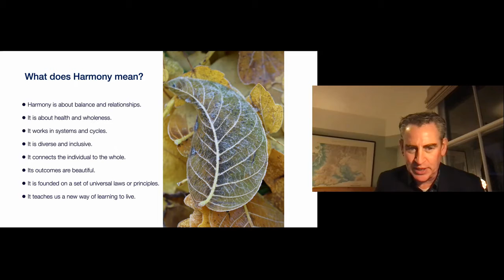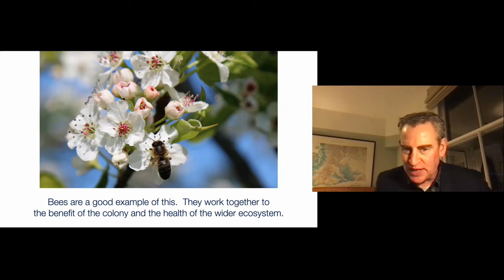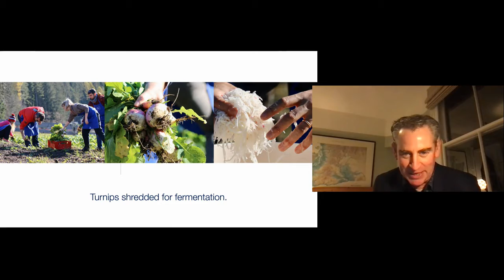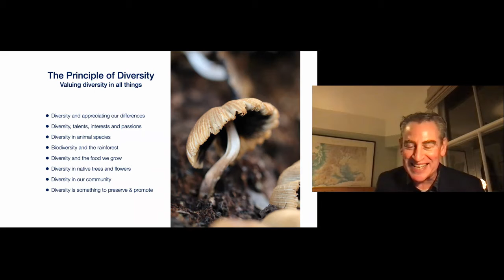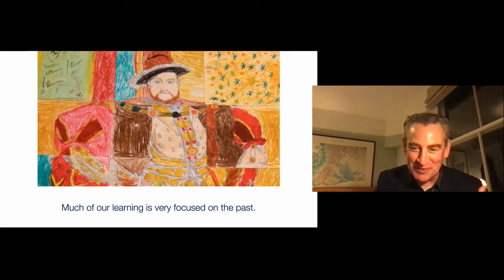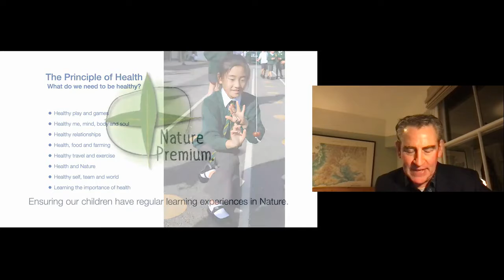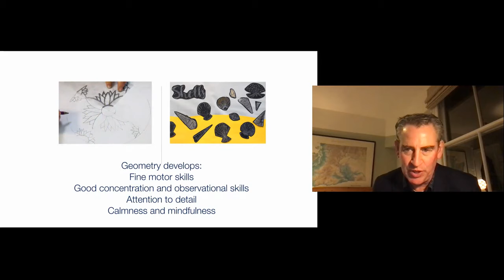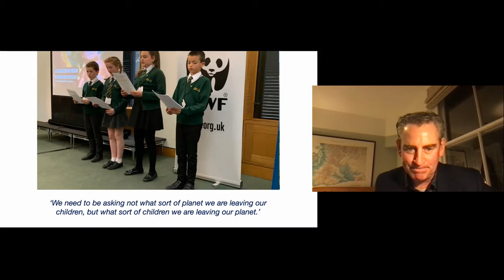Sharing VbE: Hamony Conference